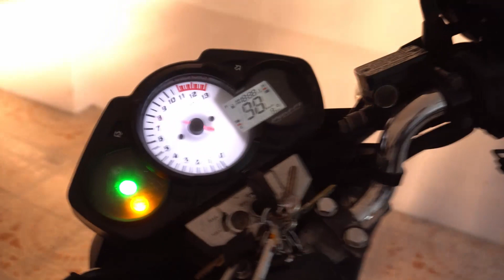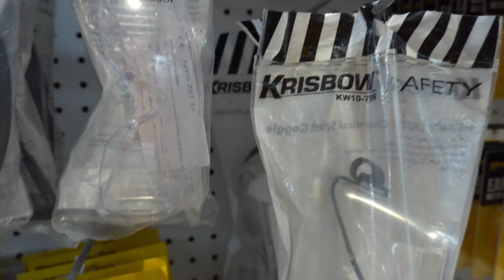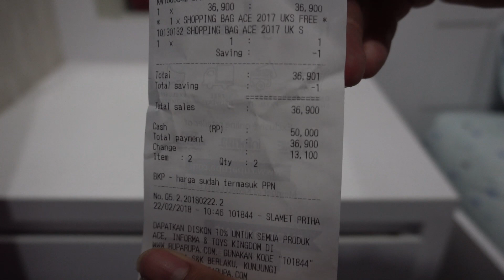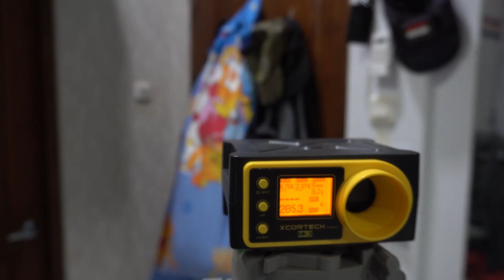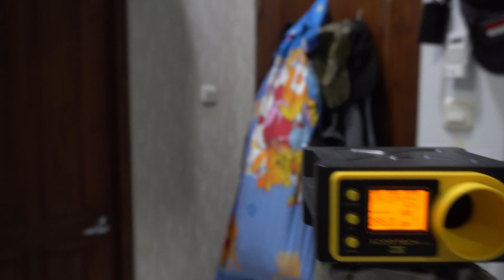Goggle Test (Featuring Krisbow)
Video edukasi sekaligus enetrtaiment bagi newbie yang bingung beli goggles buat airsoft